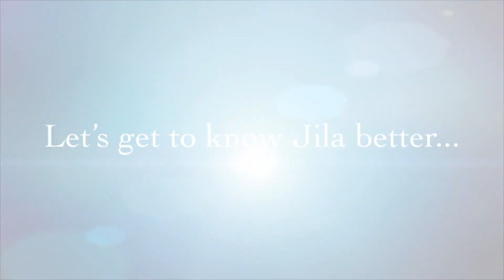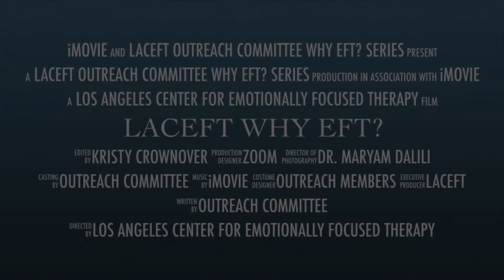LACEFT Outreach Program - WHY EFT? Series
Come meet an EFT Therapist and find out why they chose Emotionally Focused Therapy!
Join us next week when we meet Jila Behnad!